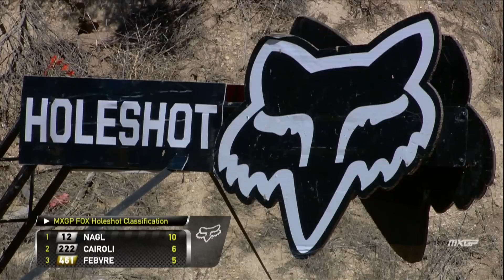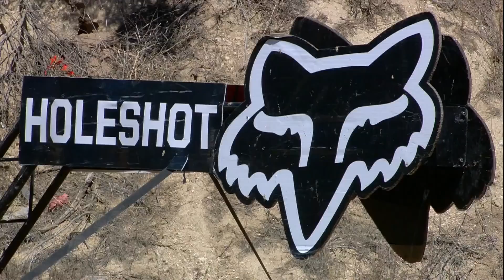MXGP Fox Holeshot Monster Energy MXGP of The USA 2015